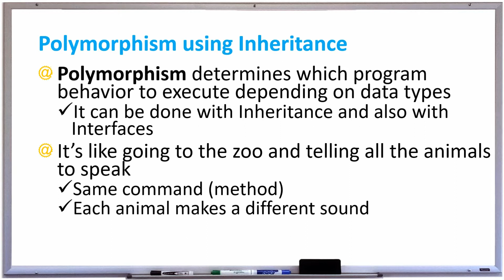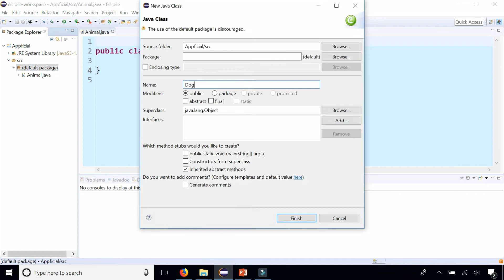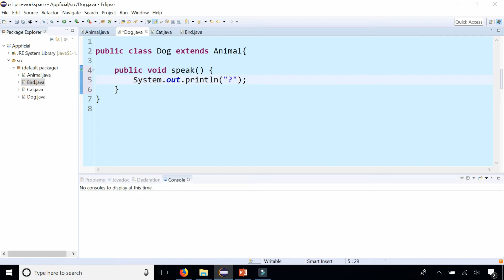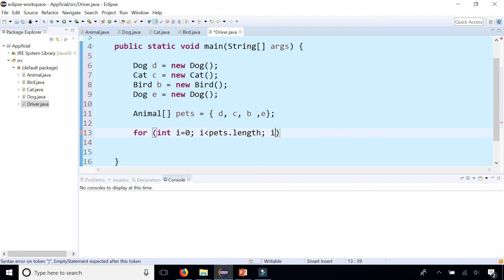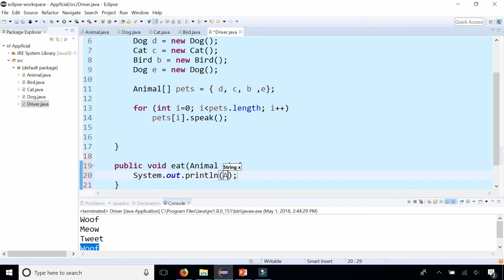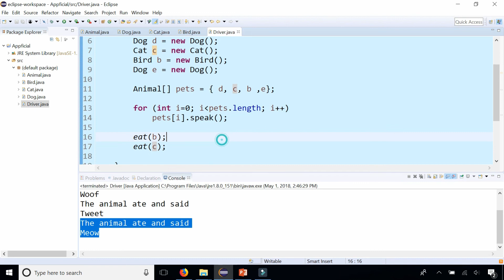Example of Java Polymorphism Using Inheritance - Object Oriented Programming - APPFICIAL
Polymorphism determines which program behavior to execute depending on data types. It can be done with Inheritance and also with Interfaces.

It’s like going to the zoo and telling all the animals to speak. Same command (method). Each animal makes a different sound